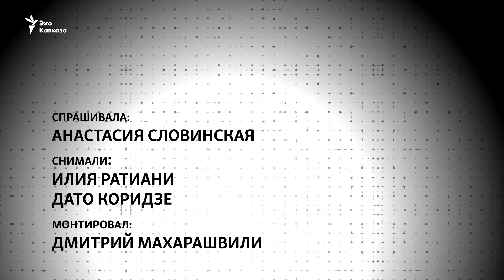Как я стал информатором ФСБ – интервью после признания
«Меня в любом случае посадили бы в тюрьму, информаторы – это пешки для ФСБ». 19-летний Всеволод Осипов, состоящий в Либертарианской партии России, публично признался, что сотрудничал с ФСБ. Его последним заданием было поехать в Грузию и следить за переехавшими сюда россиянами.